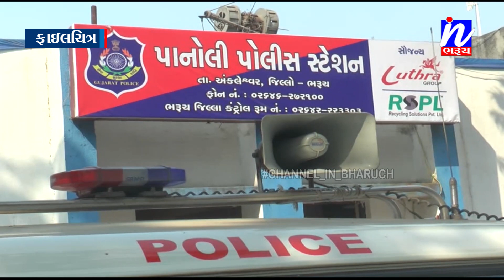NEWS | ઉમરપાડાથી સંજાલી ફાટક વચ્ચેના પોલના કોપરના રૂ.5.80 લાખ ના વાયરોની ચોરી...